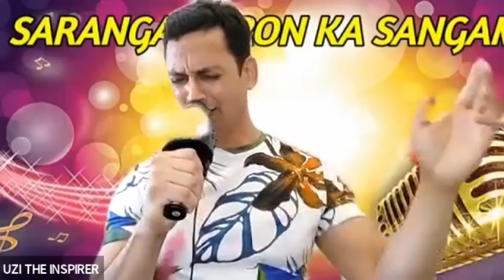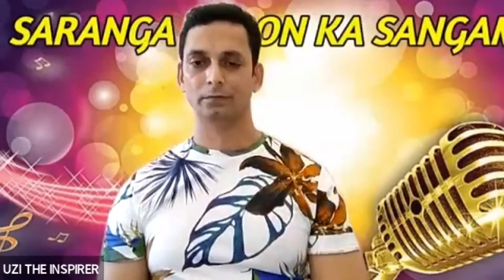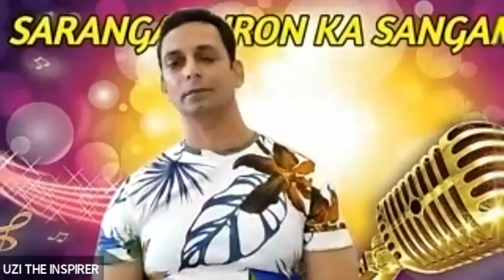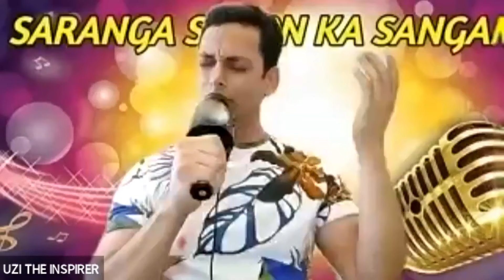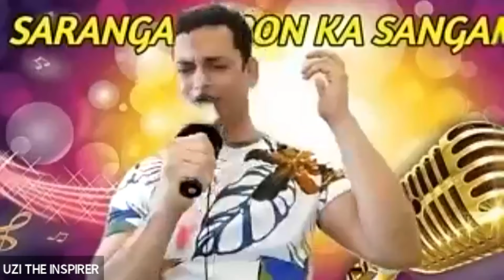Rone Na Dijiyega Cover By Uzi